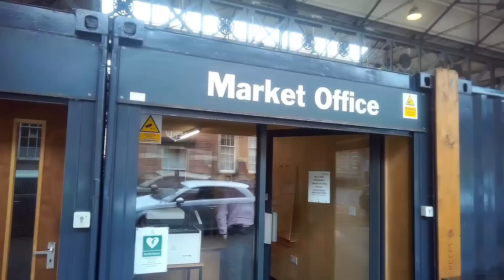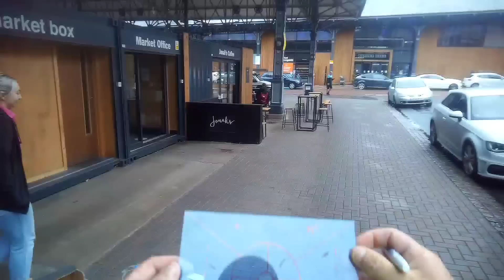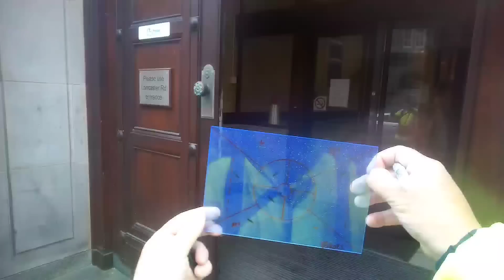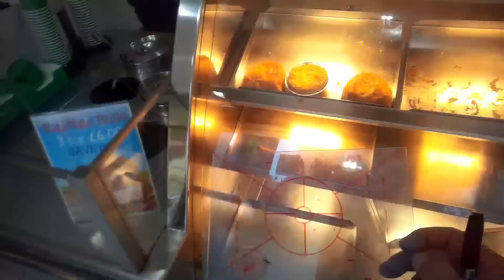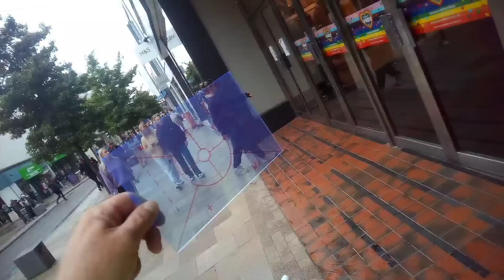TRAFFIC WARDEN ISSUES TICKET IN DISABLED BAY, ONLY WHEN CAR OWNER GETS LIPPY🎥⚠️❌️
Disabled Bay Parking: Guidelines

User
Give me a description of parking in disabled bays

ChatGPT
Parking in disabled bays, also known as handicap parking spaces or accessible parking spaces, is designed to provide convenient and safe parking for individuals with disabilities. These parking spots are typically marked with the International Symbol of Access (ISA), which consists of a white wheelchair symbol on a blue background.

Disabled bays are strategically located near the entrances of public buildings, businesses, and facilities to ensure that people with disabilities have easy access to essential services and amenities. The specific guidelines for disabled parking spaces may vary depending on the country or region, but they generally adhere to certain common principles.

Here are some key aspects of parking in disabled bays:

Designated Spaces: Disabled bays are clearly designated and reserved exclusively for individuals with disabilities. They are usually wider than regular parking spaces to accommodate wheelchair ramps or lifts and provide extra space for maneuvering.

Proximity: Disabled parking spaces are typically situated close to entrances, ramps, or elevators, minimizing the distance individuals with disabilities need to travel to access buildings or facilities. This proximity allows for greater convenience and helps reduce physical exertion or barriers that may impede accessibility.

Accessibility Features: Disabled bays may have additional features to enhance accessibility, such as wider access aisles beside the parking spaces. These access aisles provide extra room for wheelchair users to get in and out of their vehicles comfortably and safely. They also prevent other vehicles from encroaching on the designated space, ensuring unobstructed access.

Displaying a Valid Permit: To park in a disabled bay, drivers must display a valid disabled parking permit or a handicap parking placard. These permits are typically issued to individuals with disabilities or their caregivers and are subject to specific regulations set by local authorities. The permits help ensure that only those who genuinely require the designated parking spaces can use them.

Enforcement and Penalties: Violating parking regulations in disabled bays often incurs significant penalties and fines due to the importance of maintaining accessibility for those who need it. Enforcement agencies and parking attendants actively monitor these spaces to prevent abuse and ensure that they are available to individuals with disabilities at all times.

It is important to respect and prioritize the use of disabled bays for individuals with disabilities, as these spaces play a crucial role in promoting equal access and inclusion for all members of society.